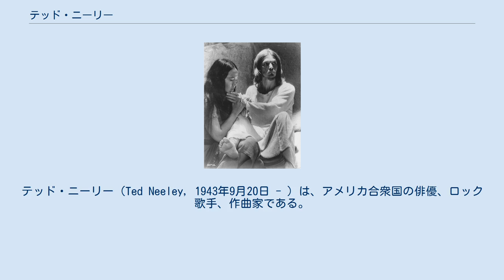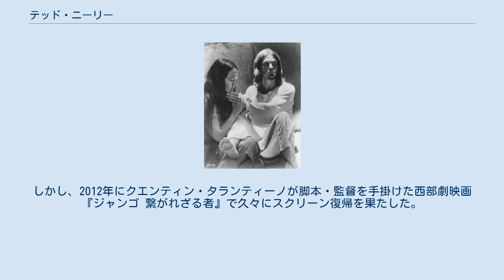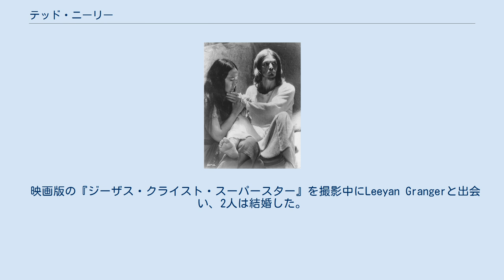テッド・ニーリー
テッド・ニーリー（Ted Neeley, 1943年9月20日 - ）は、アメリカ合衆国の俳優、ロック歌手、作曲家である。
 1943年、テキサス州レンジャーに生まれる。
ロックバンドを組んで歌手としてキャリアをスタートさせ、1965年に『Teddy Neeley』というアルバムを発売。
それからバンド活動を本格化させると同時に、役者として1968年にロック・ミュージカル『Alison』の主役を張るなど多様な才能を発揮した。
1969年には同じくロック・ミュージカル『ヘアー』でクロード役を好演。
その演技が演出家の目に留まり、1971年にブロードウェイで上演された『ジーザス・クライスト・スーパースター』のキリスト役に抜擢された。
 ブロードウェイで上演された舞台が好評だったことを受け1973年に製作された同名舞台の映画化作品でも主演に抜擢され、映画は高評価を得た。
ニーリー自身も評価され1974年のゴールデン・グローブ賞における新人部門でノミネートを受けている。
『ジーザス～』の成功を受け、ニーリーは1974年に『1974 A.D.』というソロ・アルバムも発売している。
その後、1970年代は他にもいくつかのテレビや映画へ出演し、役者活動を続けたが、1985年を最後にしばらく俳優活動は休止して、もともとの音楽活動を優先させた。
しかし、2012年にクエンティン・タランティーノが脚本・監督を手掛けた西部劇映画『ジャンゴ 繋がれざる者』で久々にスクリーン復帰を果たした。
 映画版の『ジーザス・クライスト・スーパースター』を撮影中にLeeyan Grangerと出会い、2人は結婚した。